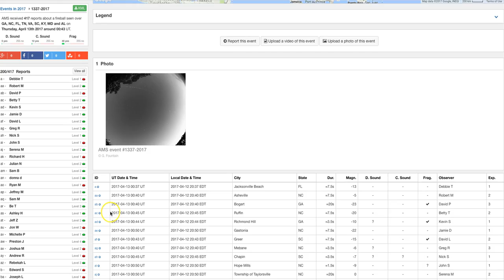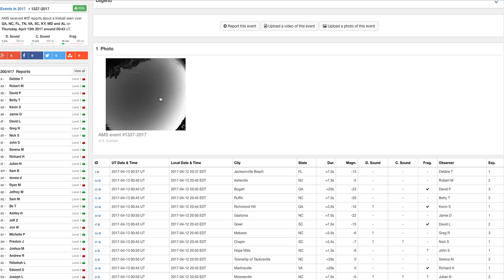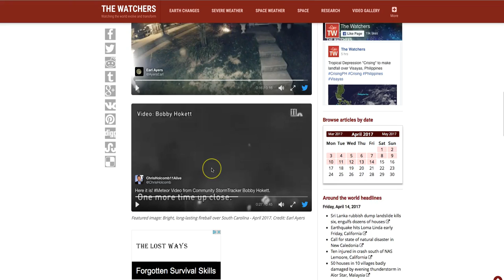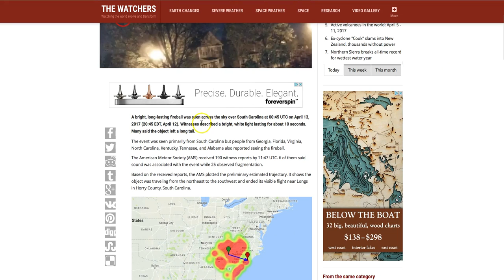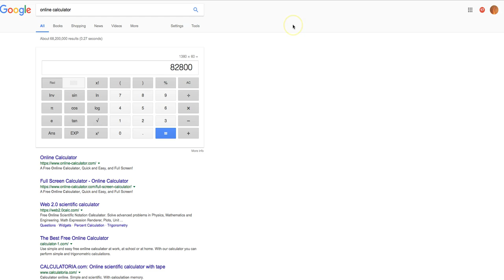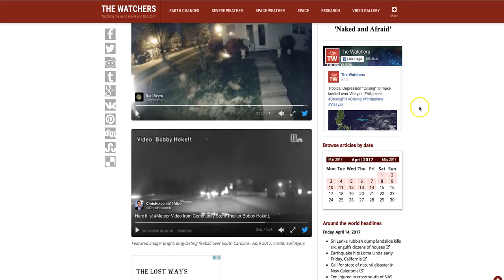82,000 mph Fireball Blazes through S.C. Sky | A true "High Roller"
April 14, 2017: A high altitude, what 'appeared' to be a slow moving fireball was witnessed by probably thousands of people, reported by 417 people from 9 different states at the American Meteor Society. How fast was it moving? We calculate in the video based off of the overall average given by the fine folks that took the time to share their experience with the AMS. (report any meteors you see at their website, its very user friendly and your input is important to understanding the event) link below... (bookmark it!)
(submit your fireball sightings here)